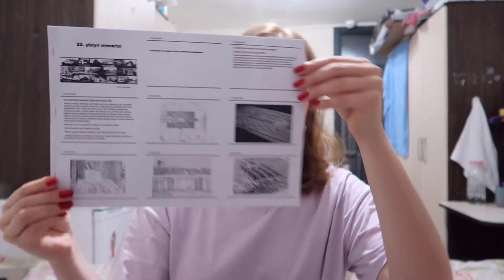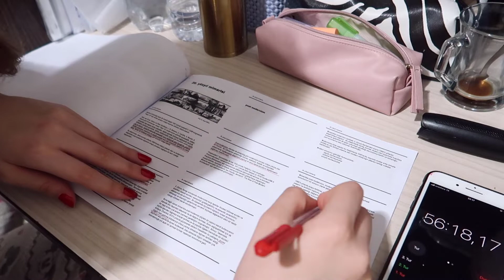MİMARLIK FİNAL HAFTASI 👷🏻‍♀️✍🏻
Selaammm hepinize yeni bir videodan merhaba internetten kaynaklı pazar yüklerim dediğim video pazartesi geldi :/ Şimdiden iyi seyirler fikirlerinizi aşağıda belirtmeyi unutmayın öpüldüünüüğğzz :))